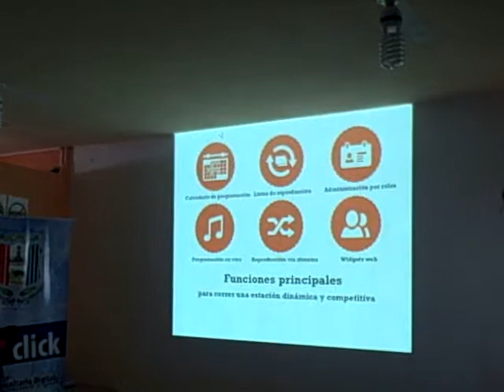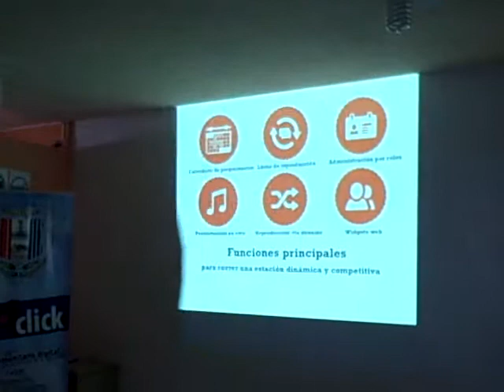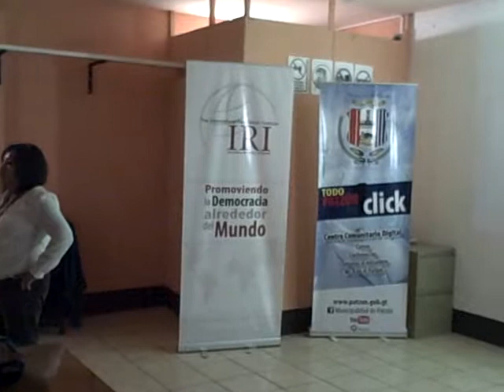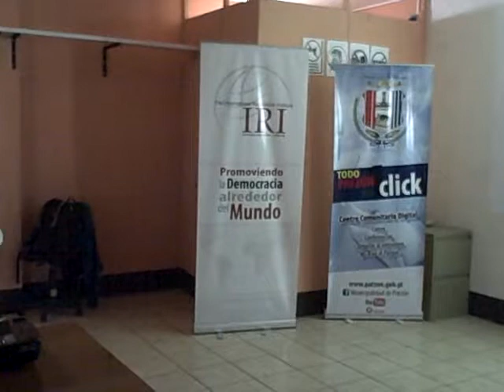Presentación de Claudia Cruz de Airtime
Patzún, Participación por Claudia Cruz sobre Airtime (radios en línea) en el Taller de Tecnologías para e-Municipios organizado por IRI y celebrado en Patzún con la participación de municipios de Honduras, El Salvador y Guatemala.